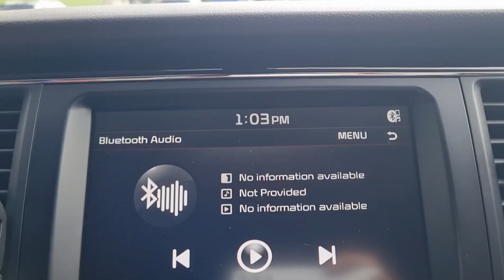Tonton Mechamato di Mines